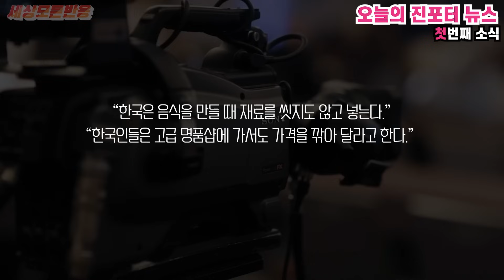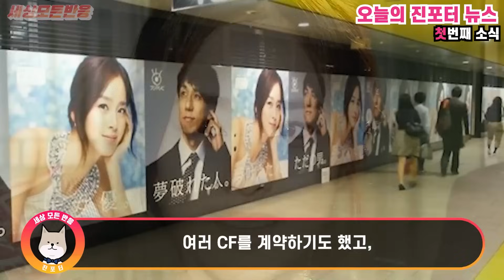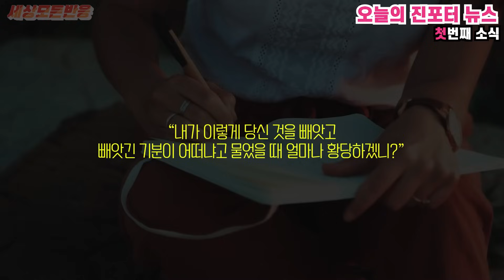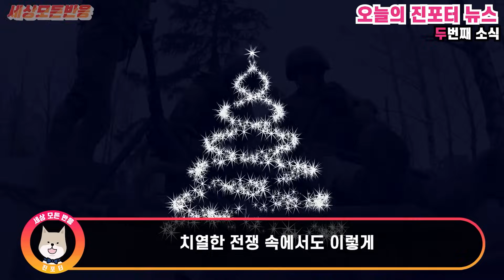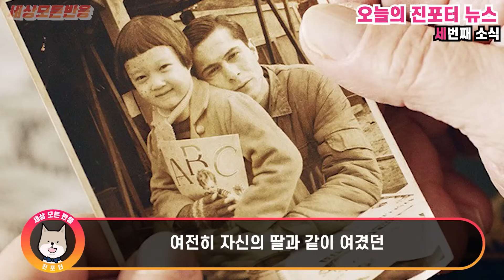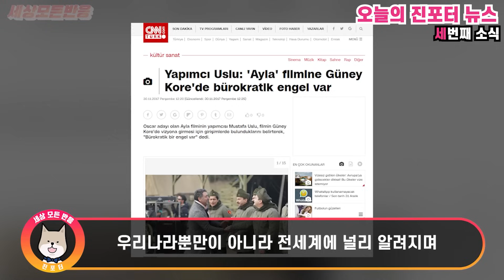한류 스타 초대해놓고 일부러 무안 주던 일본 패널들이 임자 제대로 만난 영혼까지 털린 이유